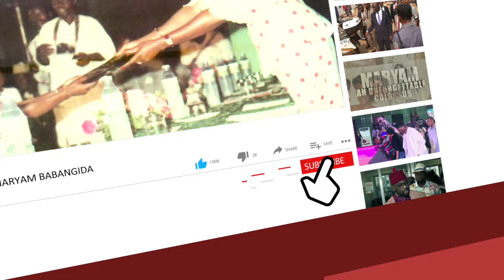National Assembly Most Irresponsible; Nigerian Politicians Are Natural Disasters - ADC Knocks Tinubu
Ralph Nwosu Is The National Chairman of Action Democratic Party - ADC